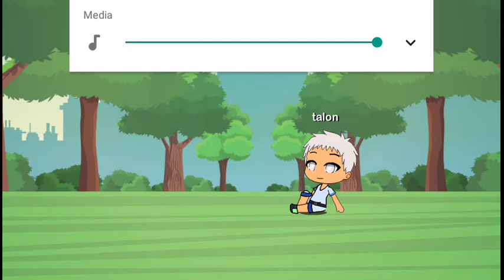Talon goes to fighting school